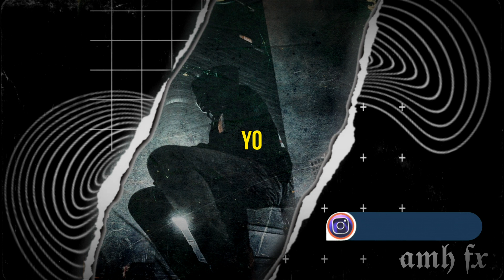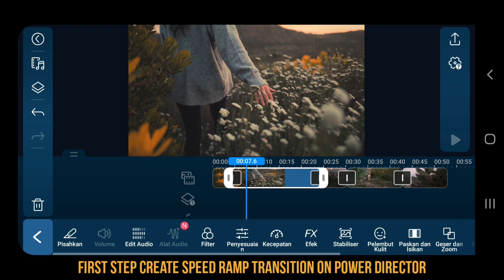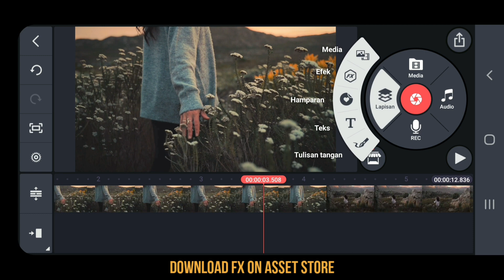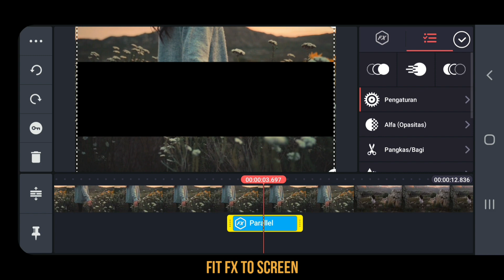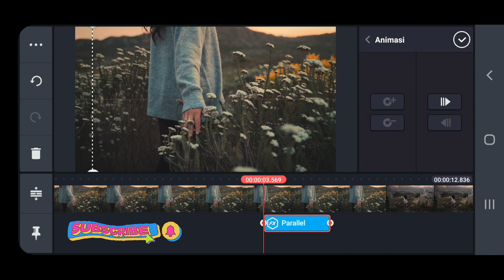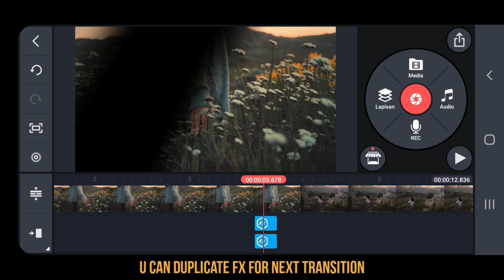Object Wipe Transition Kinemaster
Thanks 😊

Dm : Instagram @amh_yt